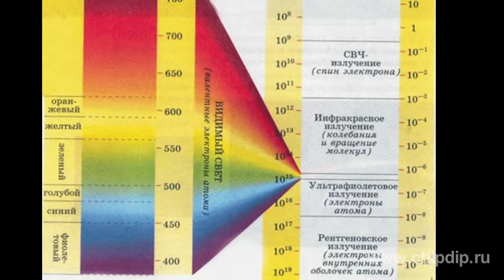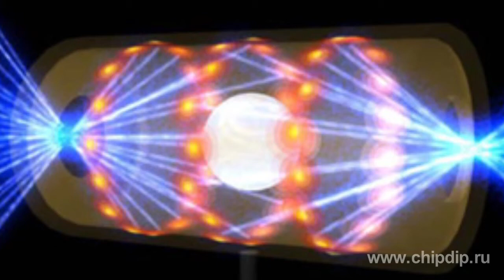Laser Radiation Properties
Laser Radiation PropertiesLaser radiation is a flow of almost parallel moving identical photons. Such radiation has a number of rather critical distinctive features.The fist distinctive feature is a very low laser beam intensity divergence angle. For instance, if the laser beam's diameter is 1 cm and the wave length is 5*10-5 cm, the intensity divergence angle will be only 5 *10-5 radian or 0.003°.Collecting lenses and mirrors focus laser beams in one point of 0.5 micrometer (for visible light). The intensity divergence angle will reduce to 10-7 radian. If you send such a beam to the Moon it will light the circle of 30 m in diameter on the Moon's surface.The second distinctive feature is high monochromaticity i.e. laser beams have the only frequency and the appropriate wave length. The reason for this is that all photons in the laser beam carry one and the same energy. However, laser radiation shows some frequency fluctuations caused by the fact that a small portion of atoms generates spontaneous radiation that is non-coherent to the primary radiation. That's why laser radiation occupies a very narrow frequency band of about 10-3 hertz.The third distinctive feature of laser radiation is that you can control radiation length within wide ranges: from long to ultra short pulses of 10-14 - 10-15.Such short light pulses have an extremely small length and a huge power over a distance. Cutting-edge lasers emit energy of some thousand joules in one pulse. Such power is many times as much as the power generated by largest power plants. For instance, if the pulse energy is 103 joule and its length is 10-13 seconds, its power equals to 103 joules/10-13 seconds = 1016 W = 1010 MW.A huge power of laser radiation results in high temperatures of substances and objects illuminated by lasers.The intensity of focused laser beam may exceed 1020 W/sq. cm while the electric field intensity reaches 1011 W/sq. cm.Such an intensive field results in ionization of atoms of numerous substances:  atoms split into electrons and positive ions.